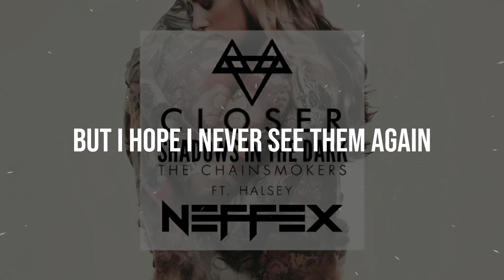The Chainsmokers X NEFFEX - Closer 🎗️ Ft Shadows In The Dark (Lycris) N.o 315 "Mashup" Bonus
All rights for (@THECHAINSMOKERS) (@neffexmusic)

LYCRIS